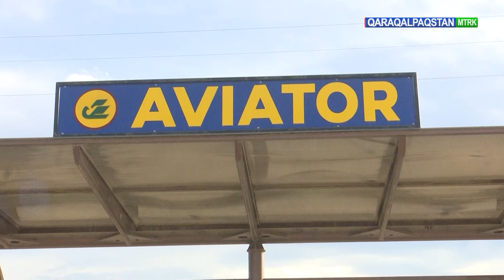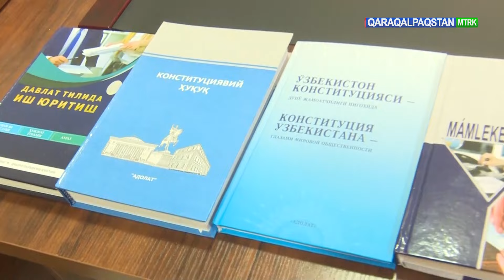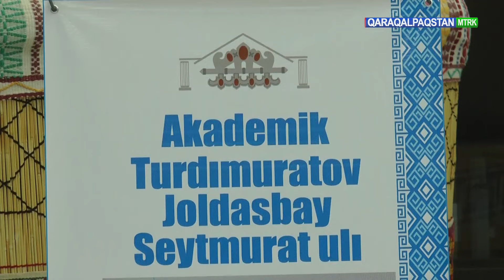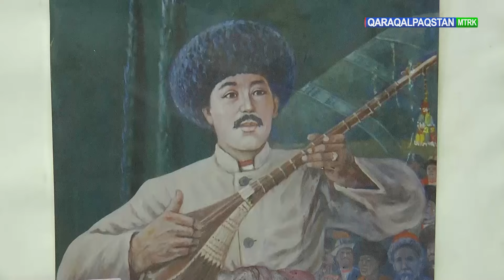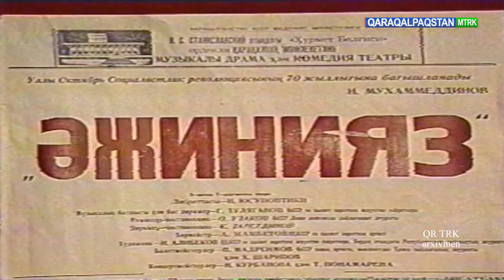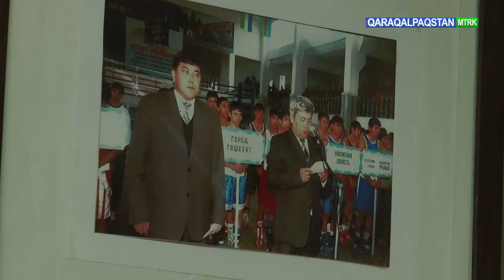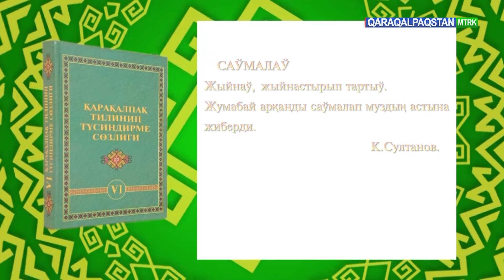11.09.2024 Assalawma Áleykum Qaraqalpaqstan!